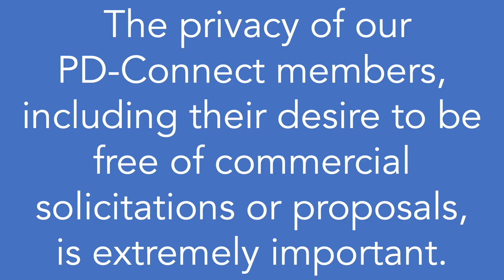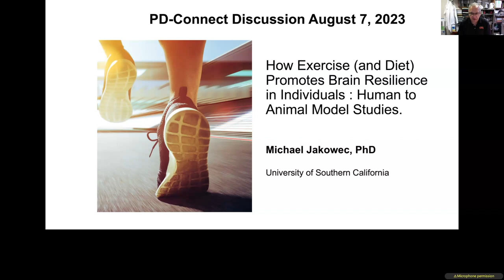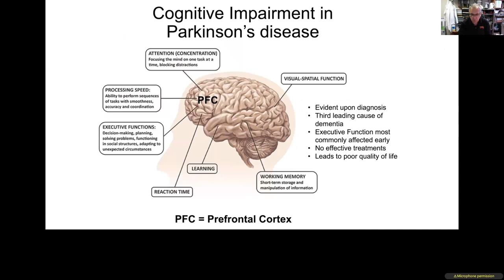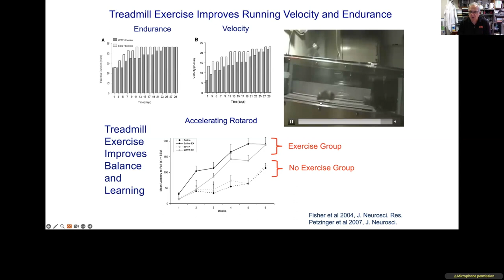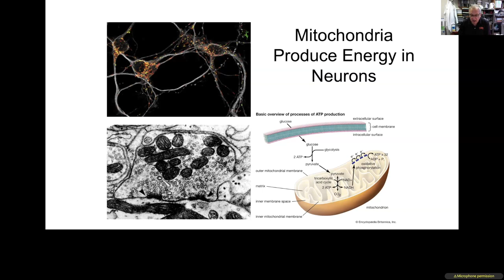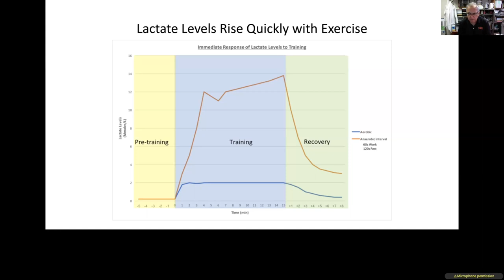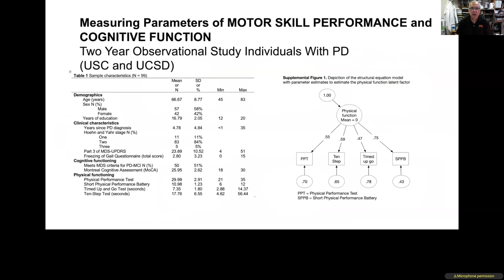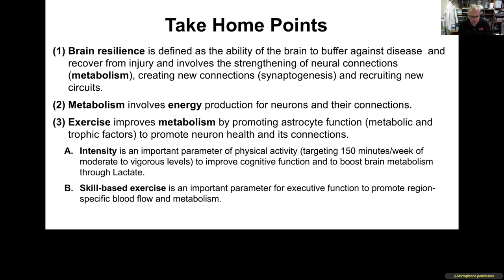PD-Connect Speaker Series Host Dr. Michael Jakowec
Mechanisms of Neuroplasticity in Exercise